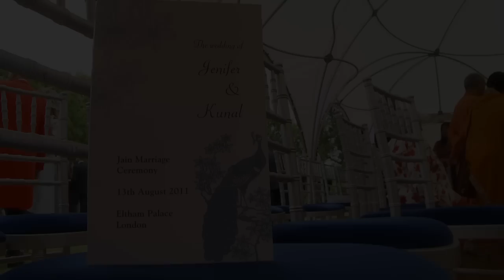Indian/Irish Wedding video @ Eltham Palace, Greenwich - Highlights | Save the Dog Productions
A lovely wedding we shot at Eltham Palace, Greenwich